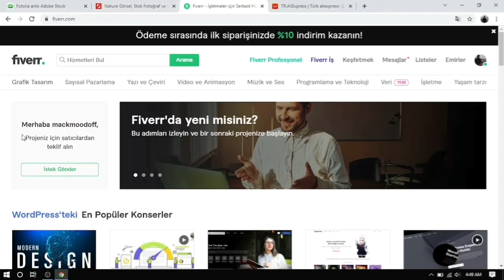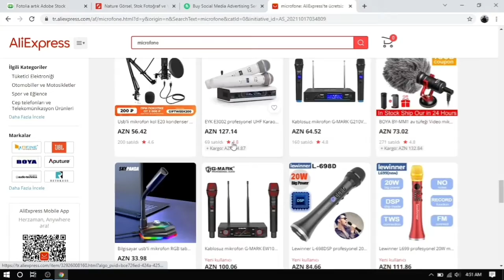İnternetden Pul Qazanmaq 2021 (5 sayt)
Hamıya salamlar olsun.Bu videoda 5 fərqli yolla internetdən pul qazanmağı öyrənirik.

açar sözlər:

internetten pul qazanmaq,
Shutterstock,fiverr,instagram,tiktok,make money online,